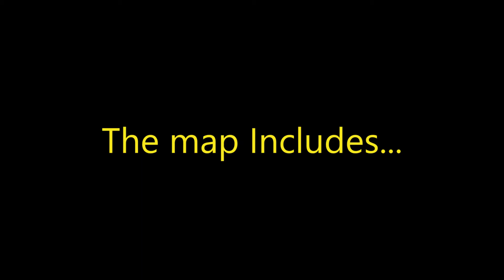Car Playground TEASER Trailer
Chapters:
0:00 - Intro
0:12 - Cars(As of 25/09/2022)
0:30 - Map Contents
0:54 - How to Spawn a Car
1:00 - Play Now!